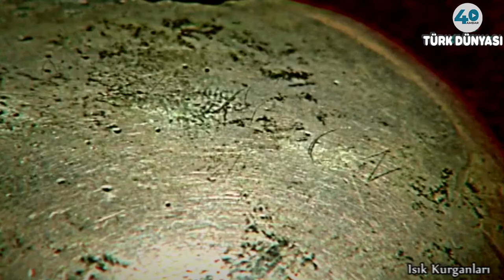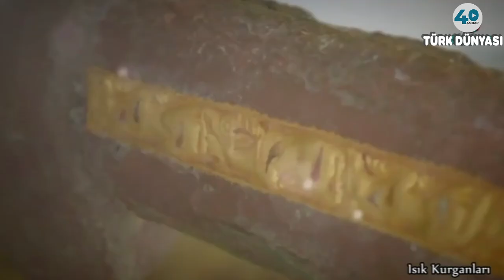Muhteşem Türk Dünyası 12. bölüm Isık (Esik) Kurganı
Günümüzde Kazakistan’ın en önemli simgesi haline gelen Altın Elbiseli Adam zırhı, 1969 yılında Almaata şehrinin 50 km kadar güneyinde yer alan Issık Göl’ün yakınlarında bulundu. Bölgeye gelen bir inşaat firmasının ruhsat başvurusu nedeniyle araştırmaya koyulan arkeologlar, burada Esik (Issık) Kurganı’na rastlayarak gördükleri muhteşem işçilik karşısında hayrete düştüler. En değerli parça olan Altın Elbiseli Adam zırhının yanı sıra kurganın içerisinde; tabak, vazo, ayna-tarak kılıfları, tas, gümüş kaşıklar ve 4.800 parça altın bulundu. Böylece, Firavun Tutankamon’un mezarından sonra dünyada en çok altın bulunan mezar oldu Esik Kurganı.